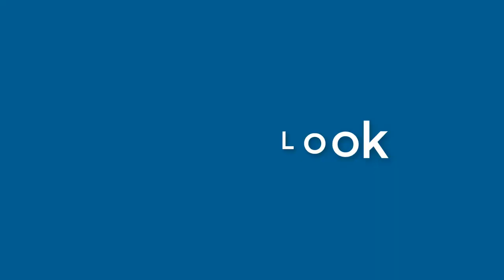Karen Robinson - appearance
Name Look - Karen Robinson - appearance. In this video we present "Karen Robinson" name look and feel in various scenarios. You can check Amazon offer on Karen Robinson
This video will cover:
How does "Karen Robinson" look as a personal letterhead?
How does "Karen Robinson" look on a business card?
How does "Karen Robinson" look on a computer/laptop screen?
How does "Karen Robinson" look with different background colors?
How does "Karen Robinson" look with various fonts?